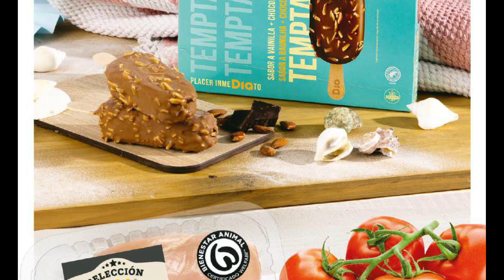🇪🇦 SUPER DIA NUEVO FOLLETO DE OFERTAS DEL MIERCOLES 17 AL MARTES 23 DE JULIO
🔔WhatsApp Enterate de todos las novedades del canal : Enlace

I